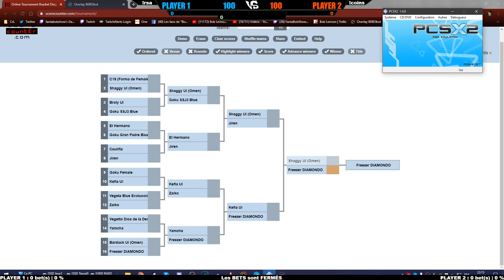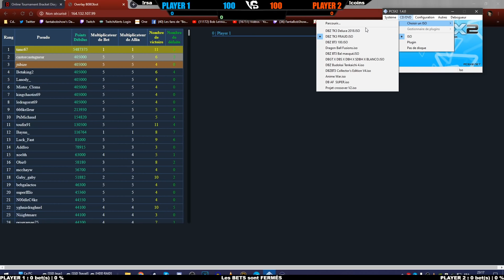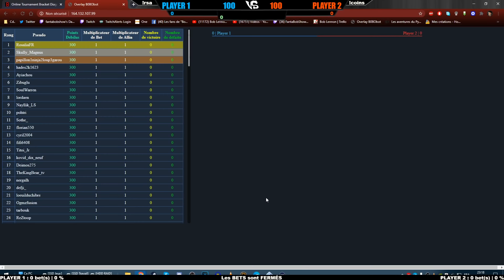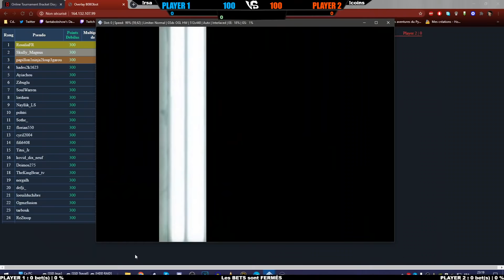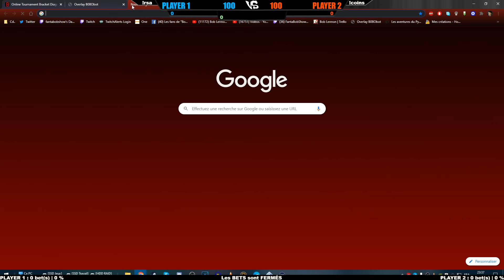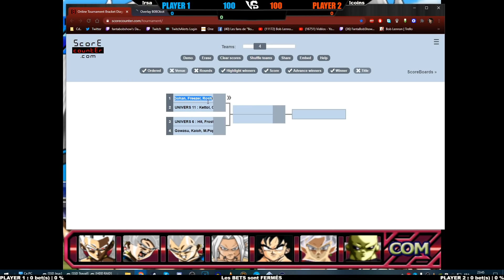[TWITCH] Dragon Ball Z - Torneo del Poder - 21/06/20 - Partie [2/4]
Jeu : Dragon Ball Z Budokai Tenkaichi 3 (Deluxe Beta V1, Rom sur émulation - PS2)

Les Lives de Boblennon (de la chaîne)

Pour information la chaîne est à Bob mais il ne la gère pas directement ! Ce sont deux fans qui la gèrent, les rediffusions ainsi que les commentaires.

Bon visionnage ! ^_^